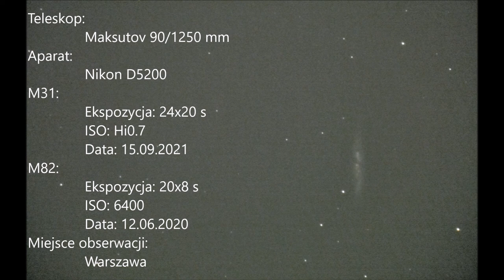Galaktyki: M31 i M82 przez teleskop 90/1250 mm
Wideo przedstawia amatorskie  obserwacje galaktyki M31 i M82 przez teleskop Maksutov (Mak) 90/1250 mm.